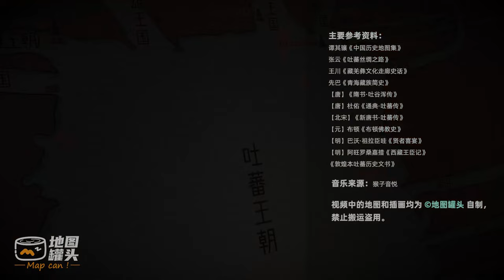吐谷浑的生存之道与吐蕃的完美开局有何地理基础？地图推演青藏本土政权的觉醒与统一进程【History of the Qinghai-Tibet Plateau on the Map | Part 3】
南凉拓跋秃发王族的南迁，搅动了青藏高原东部核心的民族和政治版图；吐谷浑在于北魏的相亲相杀中进一步壮大；控制了拉萨河流域后，吐蕃王朝为崛起之路奠定了物质和人员基础。
⭐本期视频通过地图，重现了南凉灭亡至唐朝初年的二百年间，青藏高原本土政治势力的角力与角逐。